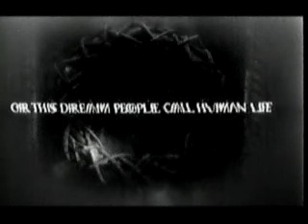Brothers Quay Institute Benjamenta preview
I built this preview for the Walker Art Center, using only stills and an original sound design.